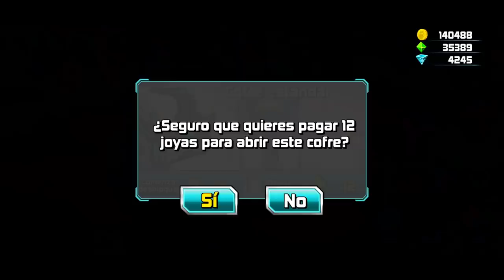¡SUBO a *NIVEL 20* a FUNDESFILADERO! / SLUGTERRA SLUG IT OUT 2 / SPLASH